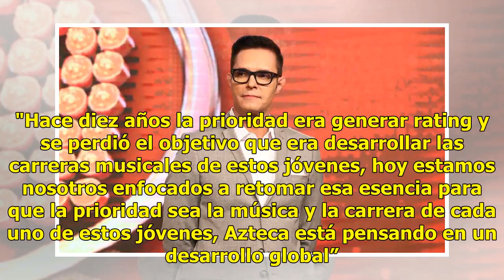Anuncian a los jueces de 'La Academia' y no, no está Lolita Cortés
La nueva edición de "La Academia" anunció a sus nuevos jueces: Arturo López Gavito, Edith Márquez, Edwin Luna y Horacio Villalobos. El reality show, que será conducido por Adal Ramones, fue presentado este miércoles en las instalaciones de TV Azteca. Además de los jueces, también se dieron a conocer...